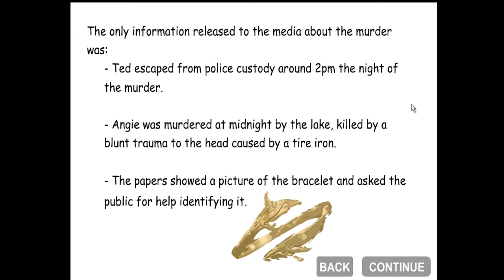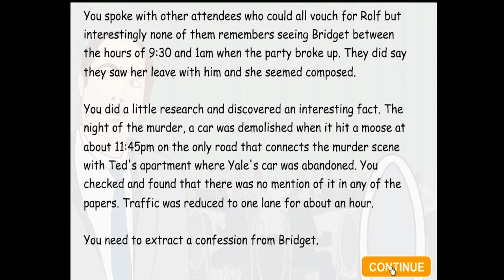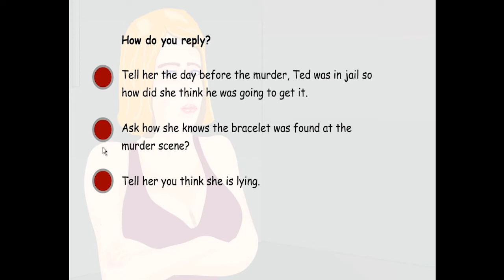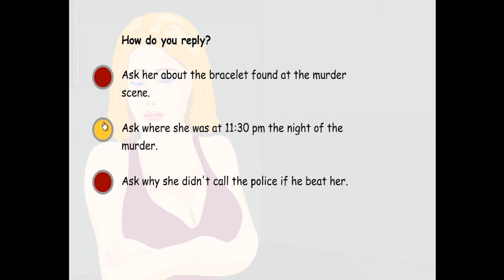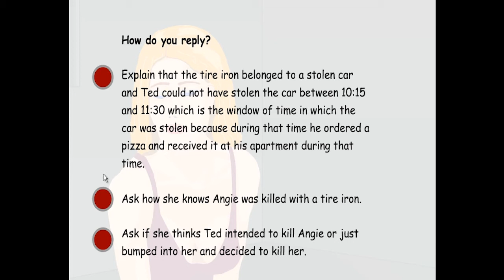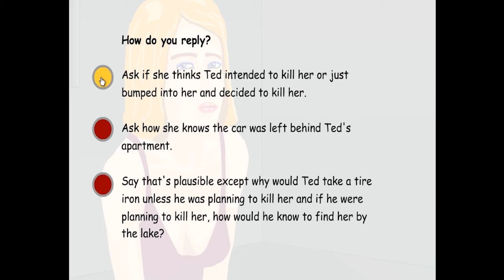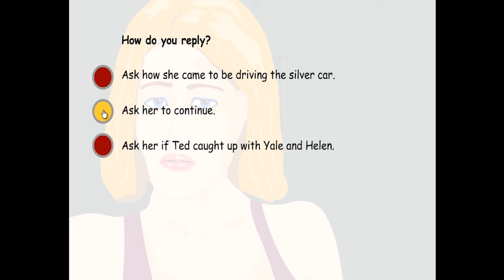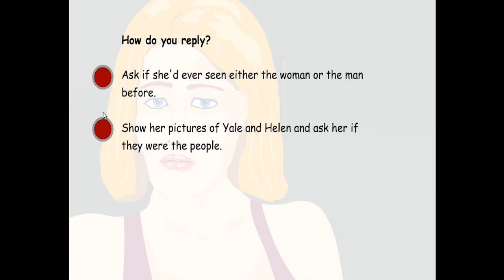Ambition Epsiode 7 I Want The Truth